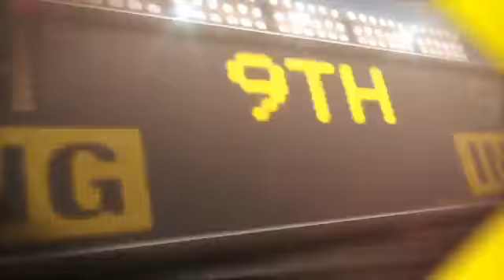2012/08/26 Recap: LAA 2, DET 5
8/26/12: Homers, Scherzer help Tigers beat the Angels